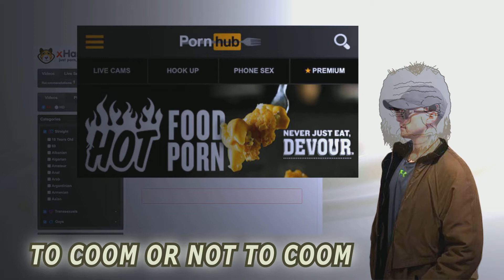Coomer: To Coom or Not To Coom (Full song)